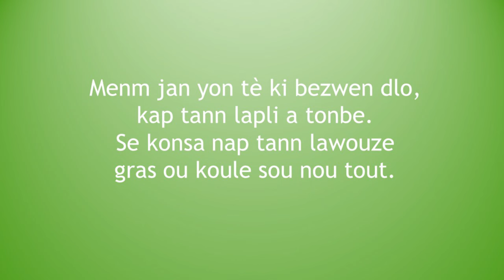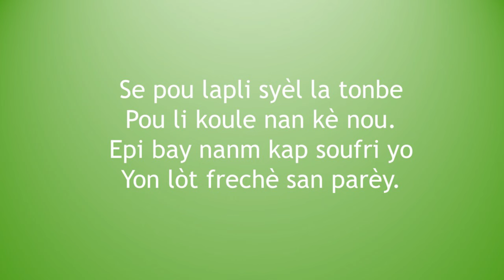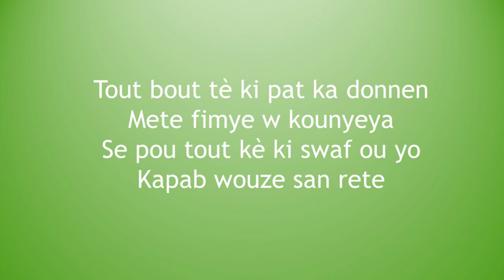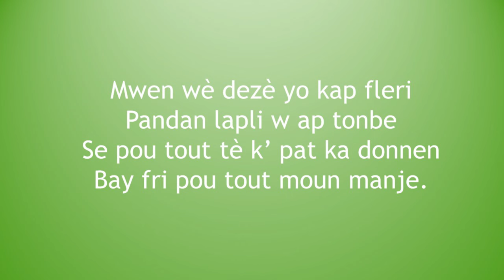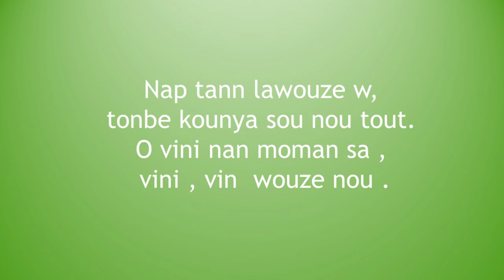VERSION CRÉOLE Comme une terre altérée Adorateur Bertin Dorvilmar